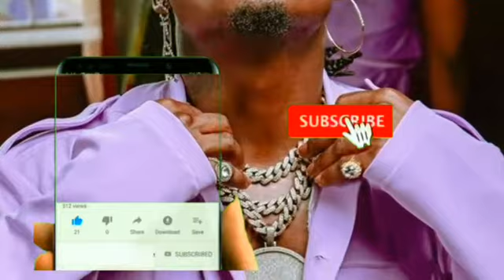PENZI ZITO: HARMONIZE amnunulia nyumba KAJALA hii hapa...